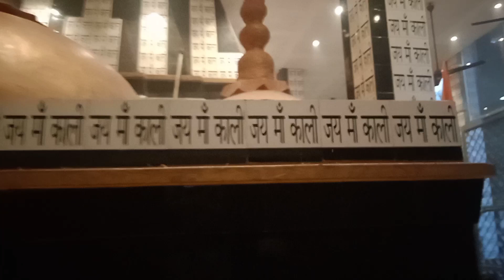सब लोग चलोकाली माता के मन्दिर || Kali mata ke Darshan karne chalo || Chandigarh rood, Ludhiana 🙏🙏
सब लोग चलो काली माता के दर्शन कर ने || Kali mata ke Darshan karne chalo
Ramashankar and Kiran Vlog